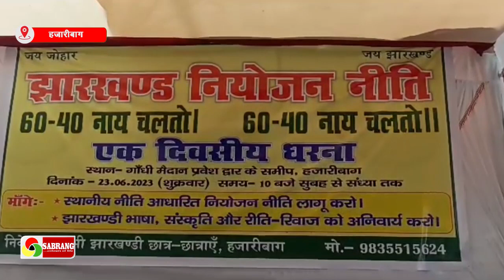60: 40 का विरोध में जमकर नारेबाजी, छात्रों ने क्या कहा, देखिये ये खबर